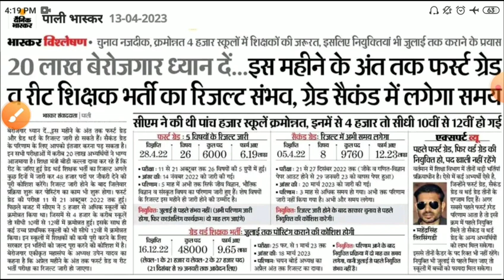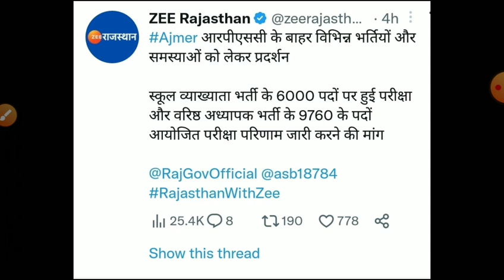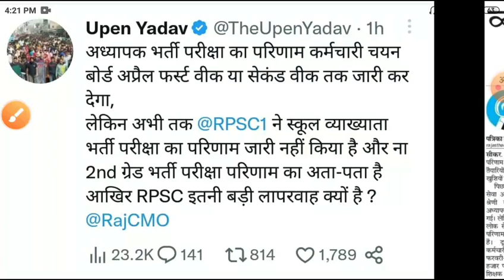Rpsc second grade Answerkey2022/second grade result 2022/Rpsc सेकंड ग्रेड CUT-OFF 2022/RPSC RESULT